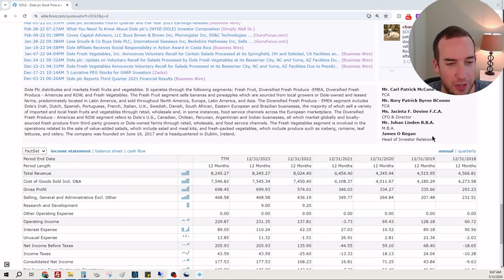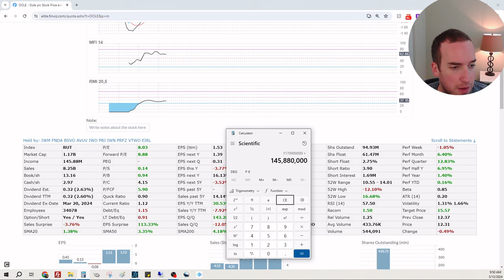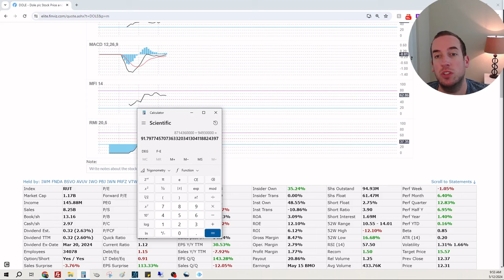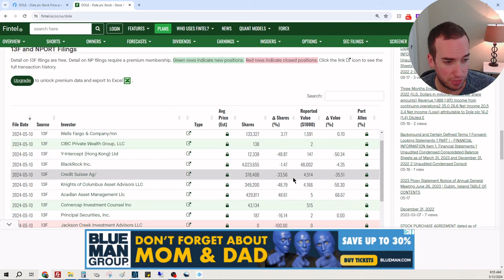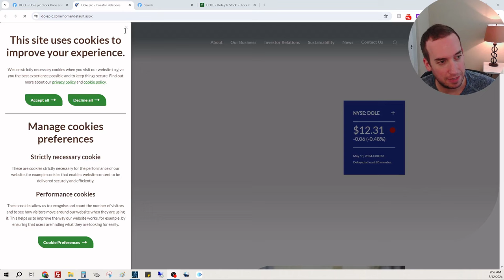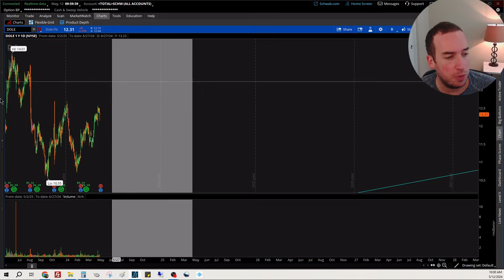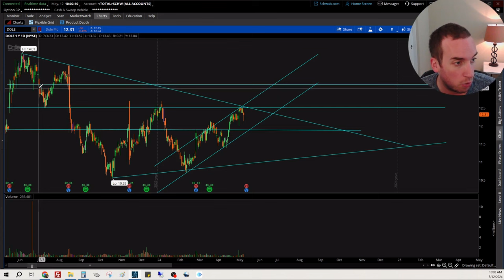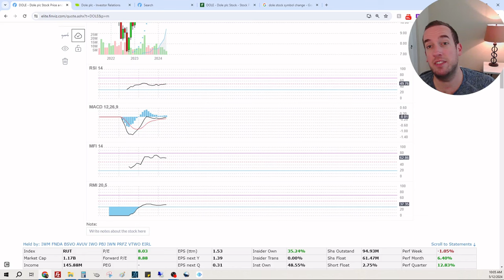Undervalued Fresh Fruit Stock - $DOLE Earnings Preview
In today's episode, I discuss Dole, $DOLE